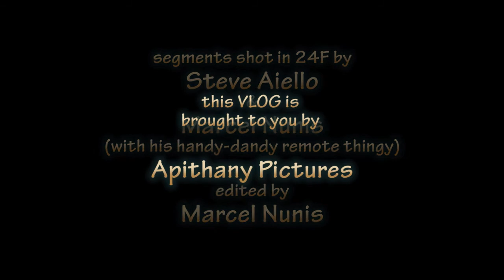da vlog ep.1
the first in a series of vlogs for my documentary project "Da Year I Became An American Citizen".

Shot in 24F on Canon HF S20 & HF S200 video cameras.